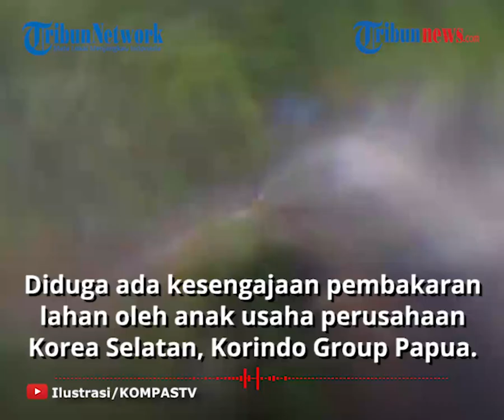Hutan Papua Diduga Sengaja Dibakar Demi Perluasan Lahan Kelapa Sawit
TRIBUN-VIDEO.COM - Diduga adanya kesengajaan pembakaran lahan oleh anak usaha perusahaan Korea Selatan, Korindo Group Papua.

Perusahaan ini telah membuka hutan Papua lebih dari 57.000 hektare, atau hampir seluas Seoul, ibu kota Korea Selatan.

Investigasi yang dilakukan oleh Forensic Architecture dan Greenpeace Indonesia, yang diterbitkan pada Kamis (12/11/2020) bersama dengan BBC, menemukan bukti bahwa Korindo telah melakukan pembakaran hutan untuk membuka perkebunan kelapa sawit.

Para peneliti dari Forensic Architecture yang berbasis di Goldsmith University, Inggris, menerapkan analisis spasial dan arsitektural serta teknik pemodelan dan penelitian canggih untuk menyelidiki perusakan lingkungan.

Kelompok ini mempelajari citra satelit untuk mengungkap pola pembukaan lahan di Papua oleh anak Perusahaan Korea Selatan.

Diduga, pembakaran secara sengaja dilakukan oleh Korindo sebagai upaya perluasan lahan sawit.

"Saya menangis, saya sedih kenapa saya punya hutan, alam Papua yang begini indah, yang tete nenek moyang wariskan untuk kami anak cucu, kami jaga hutan ini dengan baik," tutur Elisabeth Ndiwaen, perempuan Suku Malind yang hutan adatnya di pedalaman Merauke kini telah menjadi perkebunan kelapa sawit.

Kepada BBC, Korindo menegaskan kebakaran yang terjadi di area itu karena kemarau berkepanjangan.

Korindo juga mengklaim kebakaran di area konsesinya dipicu oleh warga yang berburu tikus tanah yang bersembunyi di bawah tumpukan kayu.

Sementara itu, Petrus Kinggo, ketua marga Kinggo dari Suku Mandobo akan terus berkukuh mempertahankan hutan adatnya, agar tidak dijadikan kebun kelapa sawit.

Diketahui, bahwa hutan Papua merupakan salah satu hutan hujan yang tersisa di dunia dengan Lebih dari 60% keragaman hayati Indonesia, ada di Papua.(Tribun-Video.Com/Mufti)